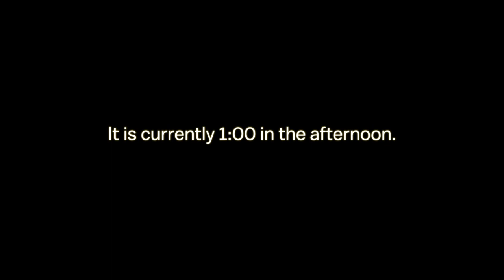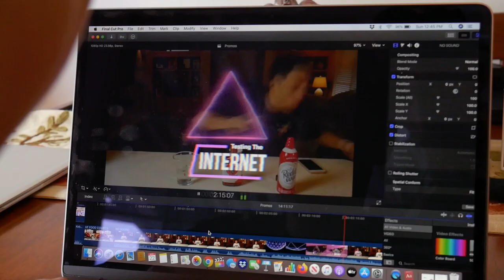A Day In The Life of a Successful YouTuber | YouTube Originals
YouTube sent over a Documentary Team to film an average Day in My Life!